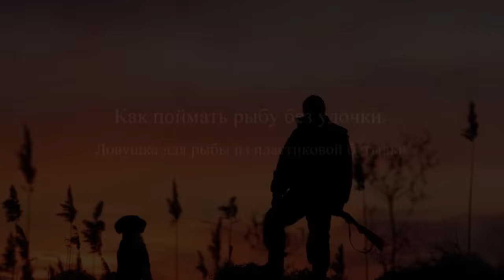Как поймать рыбу без удочки. Ловушка для рыбы из бутылки.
Дорогие друзья! В очередной серии своей рубрики "Заметки охотника", хотел бы поведать вам о простом способе, как поймать рыбу без удочки и снастей с помощью пластиковой бутылки. Данный способ ловли рыбы  не требует особых  усилий и навыков. Ловушка делается за 5 мин. Впрочем, смотрите сами. Удачи вам в походах и ни хвоста, ни чешуи!